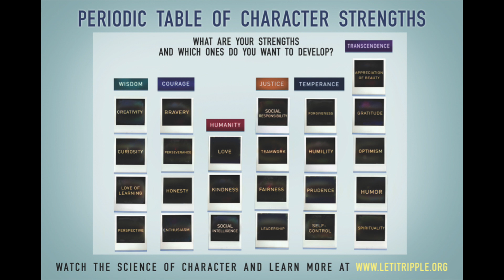8th grade play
Eighth graders at Corbett Prep displayed their student presence, poise and creativity in their annual play this morning, delving into the "Science of Character."